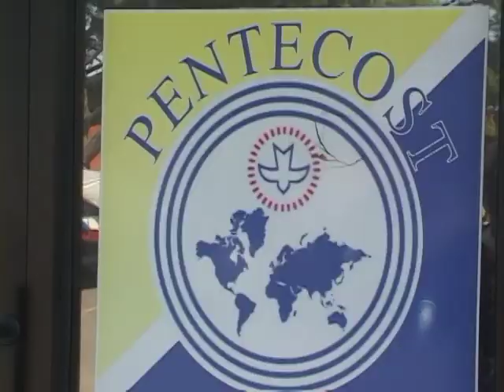ELD & DEACONESS ADDO ACQUAH BABY'S NAMING